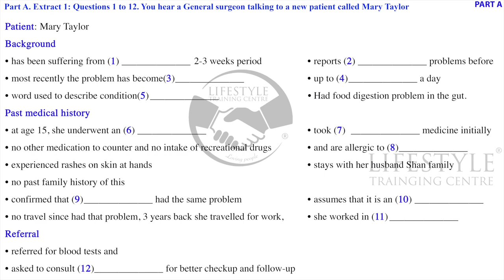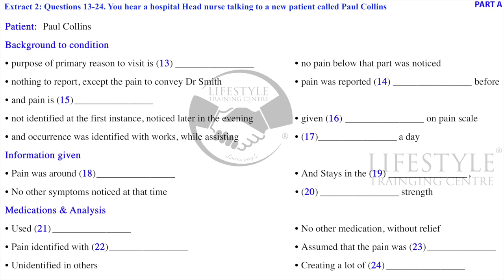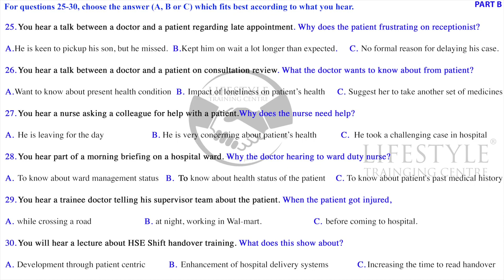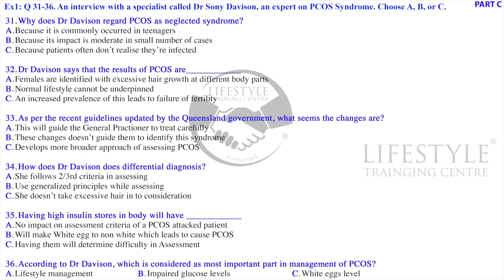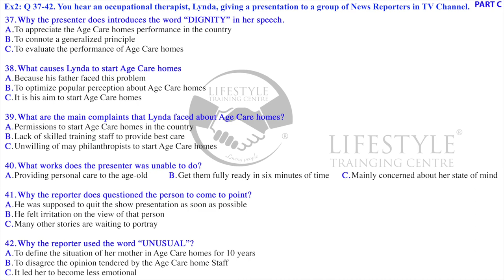MARY TAYLOR. OET listening test 30 (answers in the description)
- 1 month/2 months/6 months-  Hourly/ full time courses
- 1 year after-course support. (1 free class every week for 1 full year)
- Free practice book for students

How did it go? What is your score? Please share in the comment section. See you again!